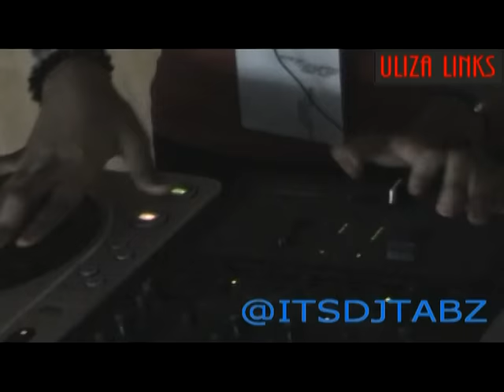SYSTEM UNIT - CROSS CONNEKT 26th August 2012 Ft @DJ MO & DJ TABZ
Crossconnekt 2012 ft DJMO KENYA DJ TABZ , Willy Paul , MasterPiece ,DK , KevohYoutMan & other Artistes